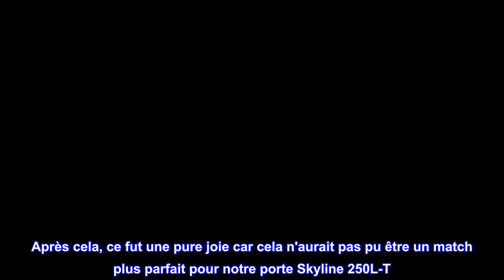Bon produit - AP Products 015-201495 Vitre de porte d'entrée RV Blanc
Le verre de fenêtre obscur s'adapte à tous les produits AP - portes d'entrée de VR remorquables et motorisées
Pays d'origine : États-Unis
Dimensions de l'emballage : 24" lo x 14" la x 4" h
Poids du colis : 4,19 livres
Meilleurs avis des États-Unis
Ajustement parfait et exactement comme l'original
J'ai trouvé notre fenêtre cassée quelques jours avant une tempête et j'ai économisé une énorme quantité de tracas et de dépenses en faisant du bricolage. En ouvrant la boîte d'expédition, j'ai été un peu surpris qu'elle soit intacte. Après cela, ce fut une pure joie car cela n'aurait pas pu être un match plus parfait pour notre porte Skyline 250L-T. J'ai utilisé du silicone pour coller le verre au cadre intérieur retiré, puis je l'ai monté en place le lendemain en refermant l'extérieur avec du silicone. Si vous êtes un perfectionniste, surveillez la faible étiquette imprimée sur le verre afin qu'elle soit à l'endroit lorsque vous avez terminé.